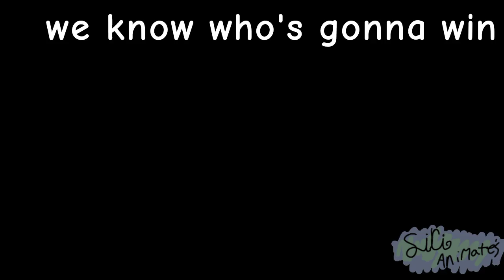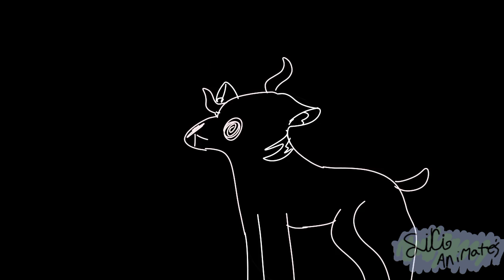Lions Amv (a separate lives animatic) read desc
-the audio is not mine
-separate lives is a universe that I created
-do not trace
-do not try to steal my characters